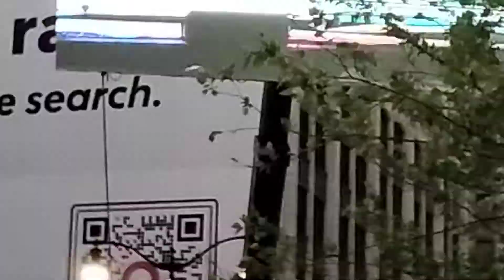Chucho Valdez Quartet, Detroit Jazz Festival, 9/5/22